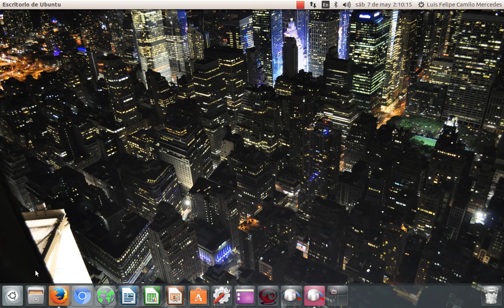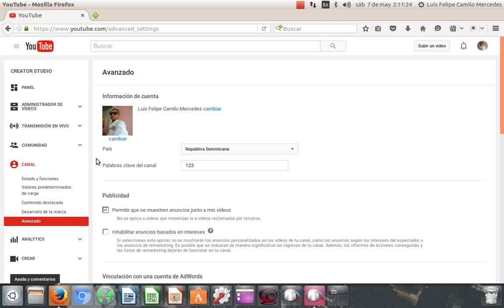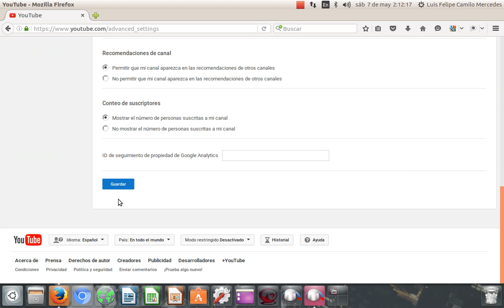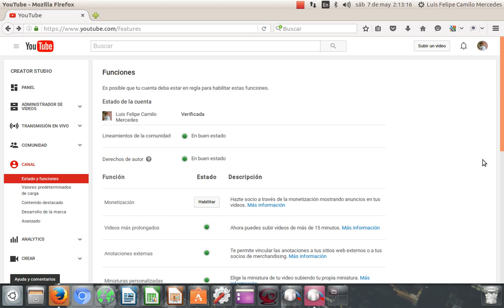Como hacer que la cuenta de YouTube Genere Dinero primerra parte